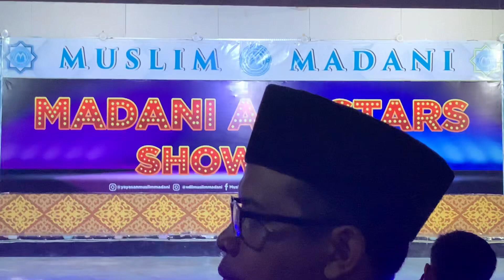MADANI ALL STAR SHOW 2023 - QIRO’ATUL QUR’AN - SDII MUSLIM MADANI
Madani All Star Show 2023
Selasa 21th February 2023

Qiro’atul Qur’an oleh Muhammad Afkar Rayyan pratama dan Fatimah Azzahra Santri dan Santriwati kelas 1